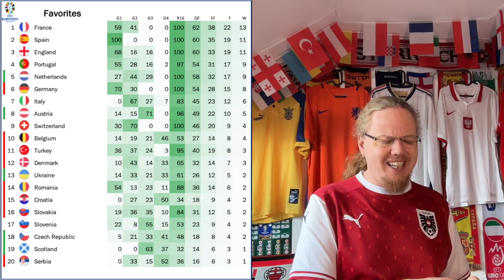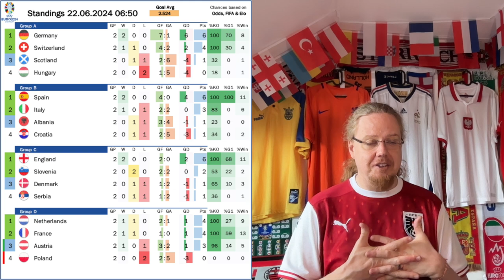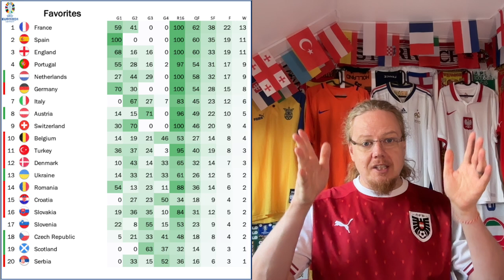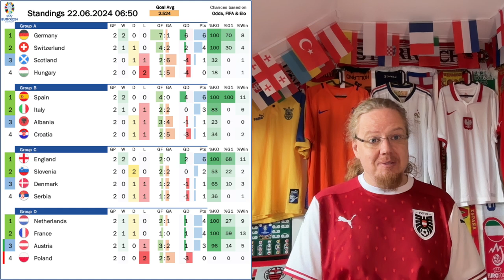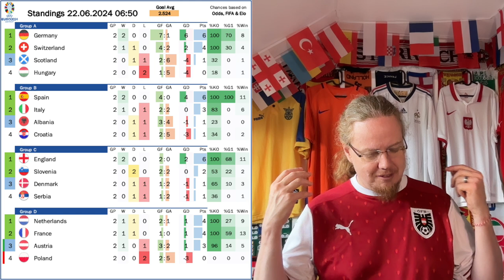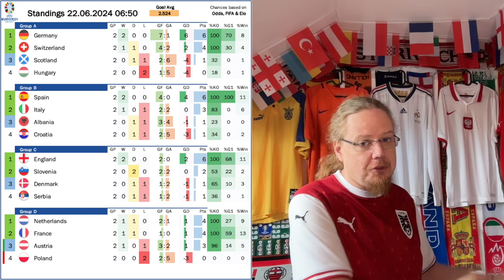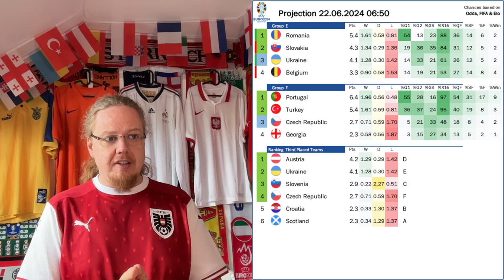Massive Win for Austria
What an important win for Austria!!! With these three points and a positive goal difference, advancing to the round of 16 looks like a very realistic scenario. Poland on the other hand are already eliminated as the Dutch and the French could not find the back of the net. There were comical misses by Griezmann and even if someone scored, VAR intervened. In the early kickoff, Ukraine had a big comeback lifting their own chances as well as spreading some much needed joy back home.

00:00 Opening observations
00:49 Jersey matchup bingo
01:48 Yaremcuck stunner wins it for Ukraine
04:16 Austria win over hard fighting Poles
09:45 A potpurri of missed chances
13:03 Projections and upcoming games